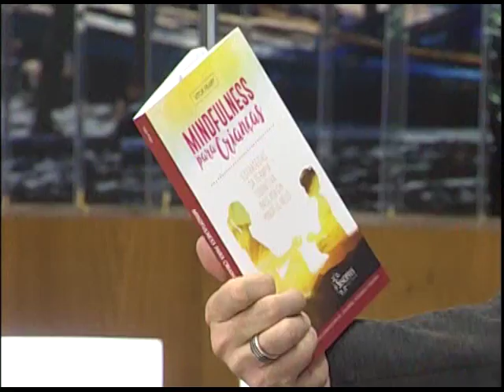Cabeça pra Cima - Atenção Plena